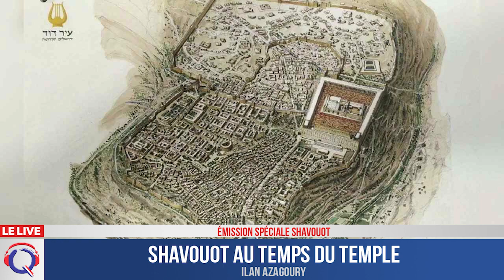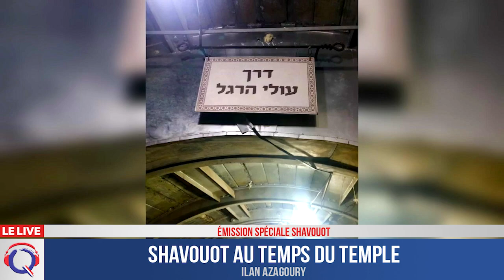Shavouot au temps du Temple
Ilan Azagoury, guide, nous raconte comment Jerusalem fêtait Shavouot à l’époque du second Temple.
Téléchargez des maintenant l’application studio Qualita

Rejoignez la communauté d’entraide francophone en Israël